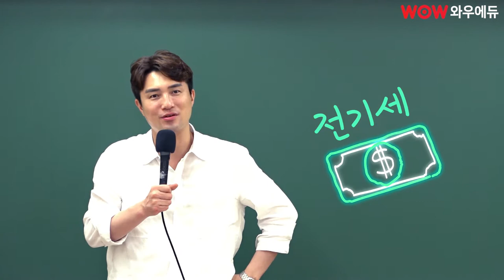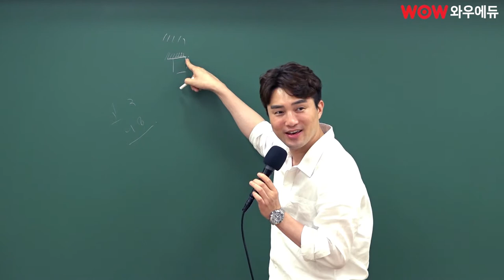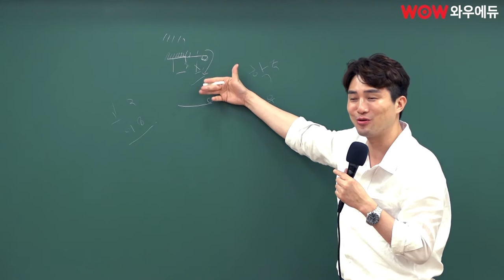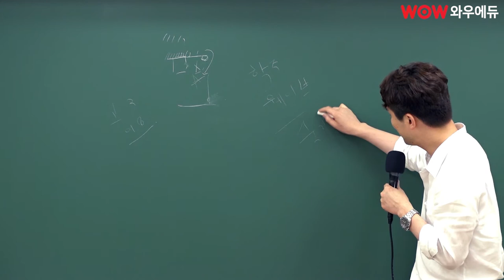지금은 에어컨 있지? 라떼는 말이야~ (feat. 현창원)